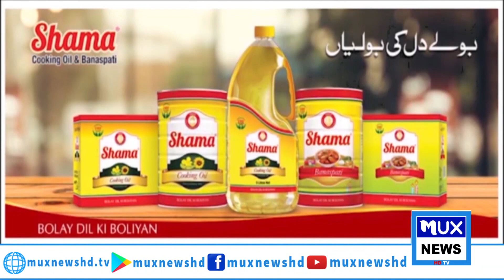News Bulletin || 13 December 2023 || 09:00 PM || MUX News HD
/ muxnewshd​